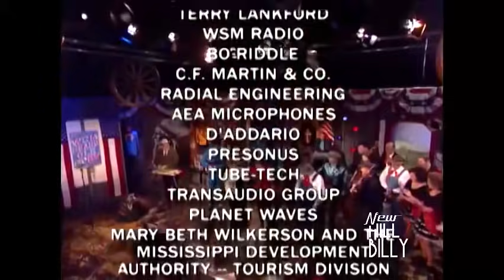HILLBILLY JAMBOREE! Kitty Wells, Marty Stuart, Connie Smith, Square Dancers & Fabulous Superlatives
TRIBUTE TO KITTY WELLS
Get on board and enjoy a great Hillbilly Jamboree with a very special guest, Kitty Wells,  the Queen of Country Music, watching the show. Plus some of the best TN. Square Dancers and the Marty Stuart´s gang, Connie Smith, Eddie Stubbs, Leroy Troy, Gary Carter, Chris Scruggs and the Fabulous Superlatives!

Guide to New Traditionalism, Bluegrass, Honky Tonk, Western Swing, Texan, Outlaw, Truck Driving, Country, True Country, Traditional Country, Ameripolitan, Irish Country, Australian, Canadian, Old Time, Cajun, Gospel, Classic Country, Rockabilly...

Check When The Cowboy Sings & Newhillbilly on Youtube!